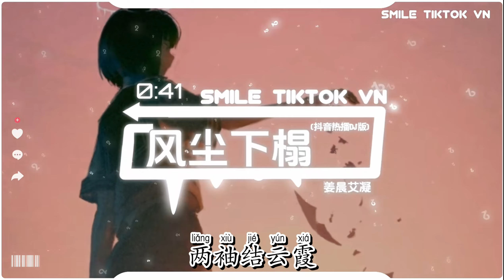姜晨艾凝 - 风尘下榻 (抖音热播DJ版) Phong Trần Hạ Tháp『上过桥啊 走过道啊 逛一逛繁华，一坛酒啊 三声笑啊 纵一世潇洒』【2k24抖音火流行歌曲推荐TikTok】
Ủng hộ qua ví điện tử MOMO

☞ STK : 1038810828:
CTK : LE DUC TAM

💳Ngân Hàng: HDBANK
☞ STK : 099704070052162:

☊: 姜晨艾凝 - 风尘下榻 (抖音热播DJ版) Phong Trần Hạ Tháp (Remix) - Khương Thần Ngải Ngưng『上过桥啊 走过道啊 逛一逛繁华，一坛酒啊 三声笑啊 纵一世潇洒』
● Official MV :  姜晨艾凝 - 风尘下榻 (抖音热播DJ版) Phong Trần Hạ Tháp (Remix) - Khương Thần Ngải Ngưng『上过桥啊 走过道啊 逛一逛繁华，一坛酒啊 三声笑啊 纵一世潇洒』
风尘下榻 - 姜晨艾凝
词：十二兄
曲：黄小逸
制作人：郑成果
编曲：王赟
吉他：王赟
混音：边策
推广：闫倩
企划：郑成果
出品：一飞冲天
上过桥啊 走过道啊 逛一逛繁华
一坛酒啊 三声笑啊 纵一世潇洒
东边雨啊 西边风啊 人间好喧哗
雪也飞啊 花也落啊 往我身上砸
西风牵老马
载我过人家
两袖结云霞
风尘来下榻
我心怀不大
烦恼装不下
无愁亦无忧啊
自称逍遥侠
我红尘下榻
看花不折花
无牵亦无挂啊
以神仙自夸
西风牵老马
载我过人家
两袖结云霞
风尘来下榻
我心怀不大
烦恼装不下
无愁亦无忧啊
自称逍遥侠
我红尘下榻
看花不折花
无牵亦无挂啊
以神仙自夸
我心怀不大
烦恼装不下
无愁亦无忧啊
自称逍遥侠
我红尘下榻
看花不折花
无牵亦无挂啊
以神仙自夸

▶訂閱了嗎？